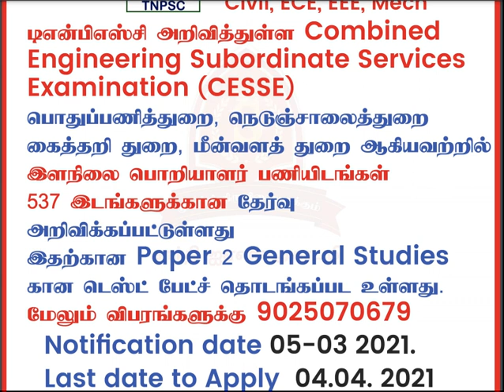TNPSC Combined Engineering Subordinate Services Examination (CESSE)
டிஎன்பிஎஸ்சி அறிவித்துள்ள combined engineering  services பொதுப்பணித் துறை ,நெடுஞ்சாலைத் துறை ,கைத்தறி துறை, மீன்வளத் துறை ஆகியவற்றில் இளநிலை பொறியாளர் பணியிடங்கள் 537 அறிவிக்கப்பட்டுள்ளன